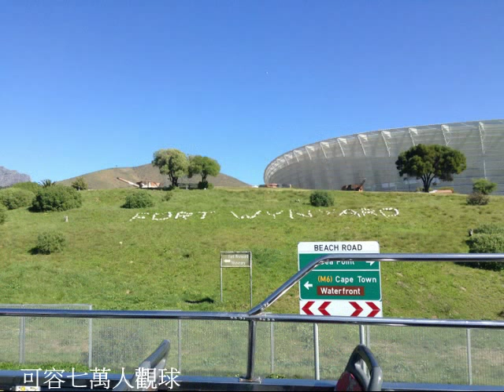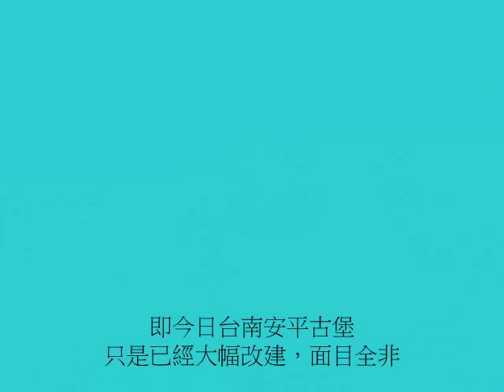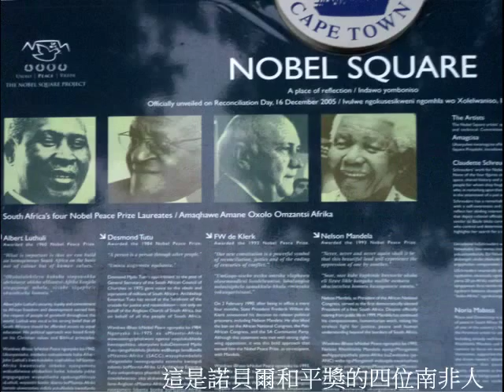南非開普敦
退休夫婦背包客環球之旅回開普敦舊地重遊，熟門熟路自行趴趴走，一點不吃力，介紹給網路同好...